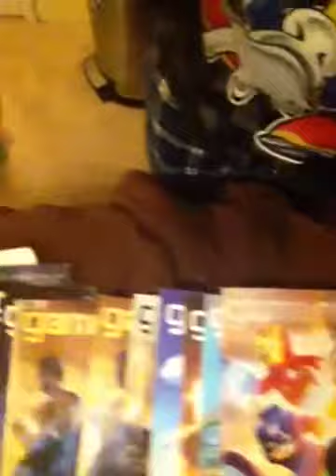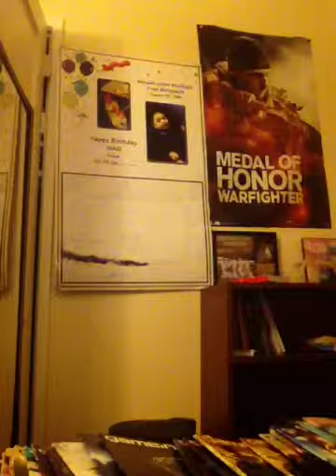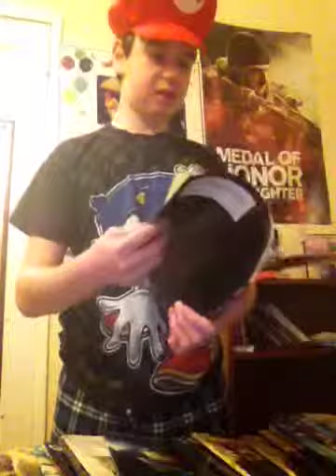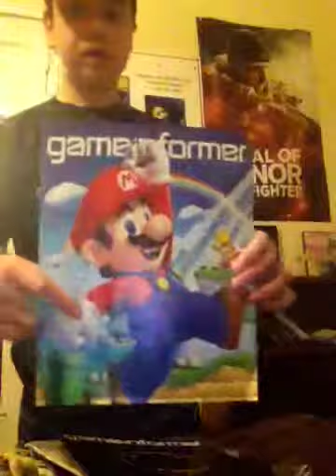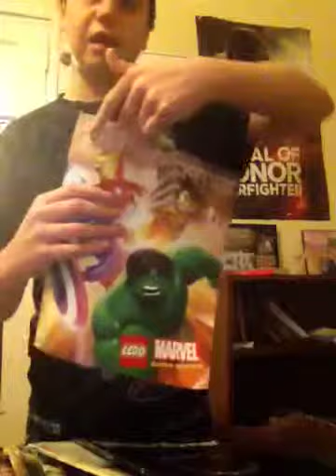GameInformer today 218-238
My that's on game informer